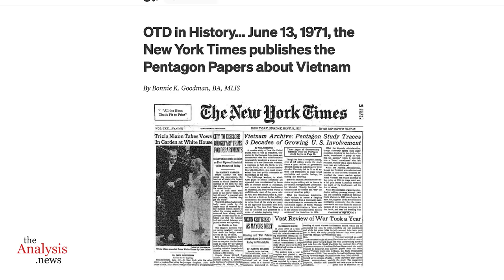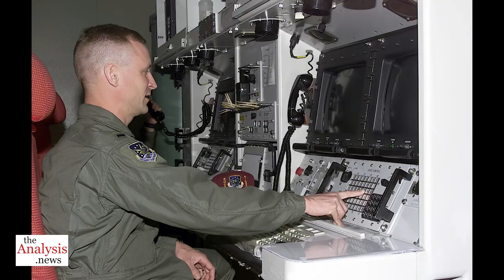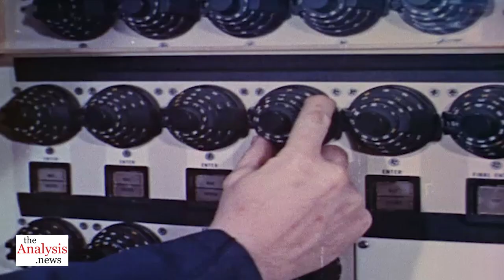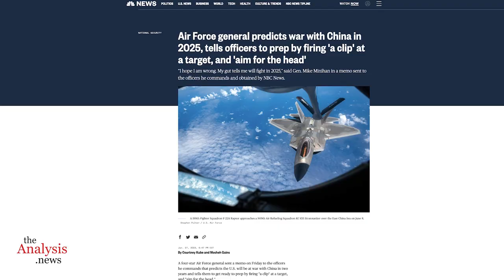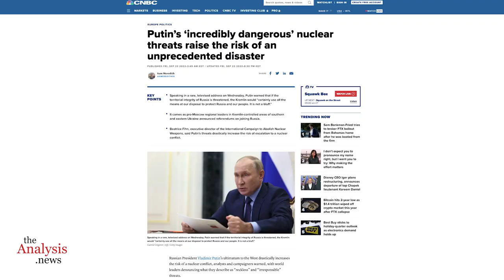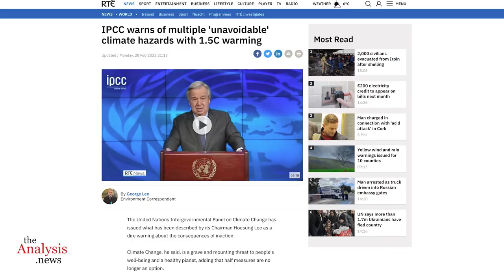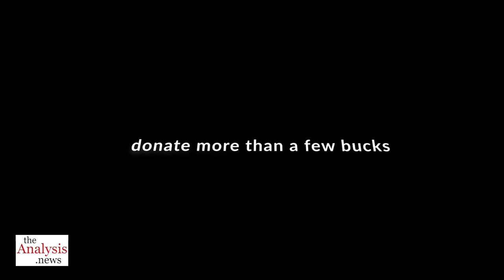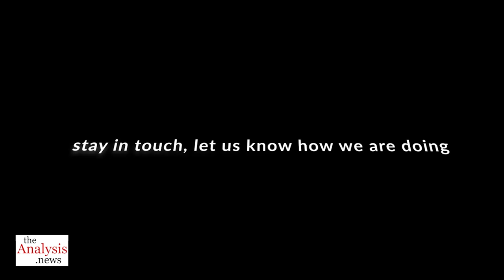Chomsky on Ellsberg and the Danger of Nuclear War - pt 1/2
Noam Chomsky discusses the heroic contributions Daniel Ellsberg made by releasing the Pentagon Papers and revealing the madness of American nuclear war plans. Ellsberg uncovered shocking information about the planning for nuclear war in the 1950s, during his time within the system and with high-level access. He revealed details about the planning documents and the existence of a "Doomsday Machine," a system designed by both the United States and Russia that would ensure total destruction in the event of communication failure. He also discovered the delegation of authority to launch nuclear wars, with lower-level military officials interpreting instructions in a way that allowed them to initiate nuclear bombings.

To find more interviews with Noam Chomsky, here is a link to the series/playlist -